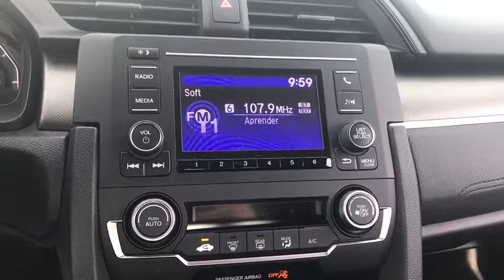2019 Honda Civic Sedan near me Elmhurst, Itasca, Lombard, Hinsdale, Carol Stream, IL 90493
Aegean Blue Metallic New 2019 Honda Civic Sedan available near me in Elmhurst, Illinois at Honda on Grand. Servicing the Itasca, Lombard, Hinsdale, Carol Stream, IL area.
2019 Honda Civic Sedan LX - Stock#: 90493 - VIN#: 19XFC2F61KE010426